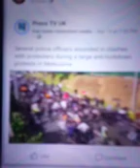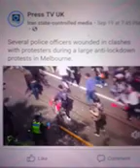harrissultan's Lie Exposed Not For Mr John's Eyes